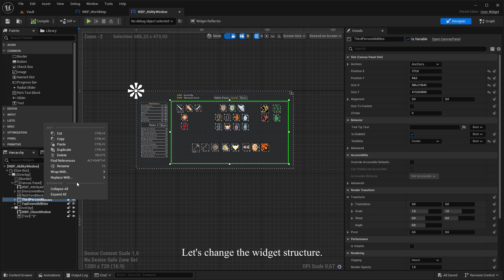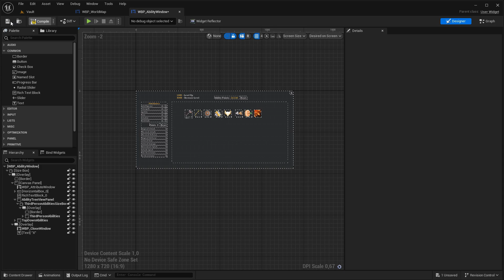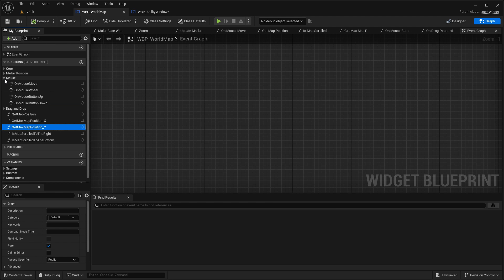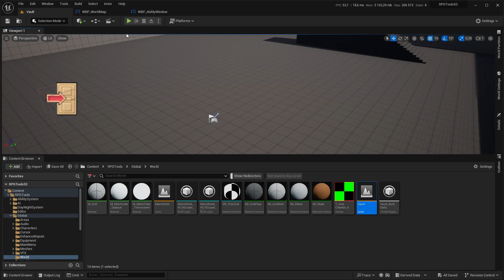How to create a large scrollable Ability Tree (like in Diablo or PoE) based on my RPG Tools.